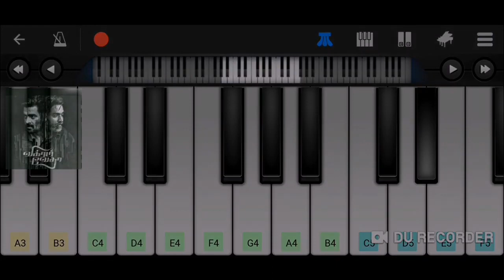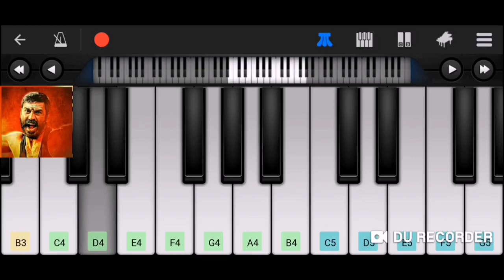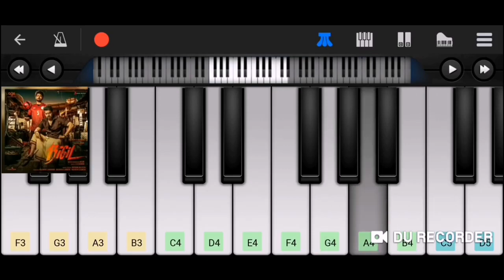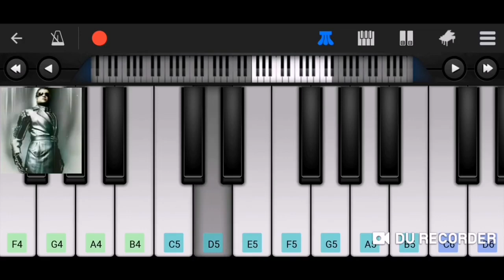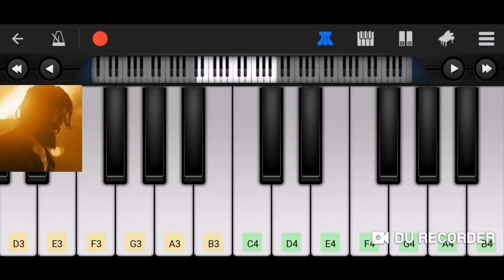Top 10 Mass South BGM In Piano | Instrumental South BGM Ft. KGF, Bigil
Top 10 South BGM On Piano | Top South BGM Instrumental | Saaho BGM In Piano | KGF BGM On Piano | Bigil Mass BGM |South BGM

Cover Topic -
Top 10 South BGM On Mobile Piano
Top 10 South BGM Ringtone Instrumental
Top 10 South BGM Instrumental Piano
Top South Instrumental BGM
Instrumental Piano Cover Of South BGM
Saaho Mass BGM in Piano
Bigil Mass BGM In Piano
KGF BGM On Piano
Vibegam Mass BGM Piano
Robot BGM Instrumental